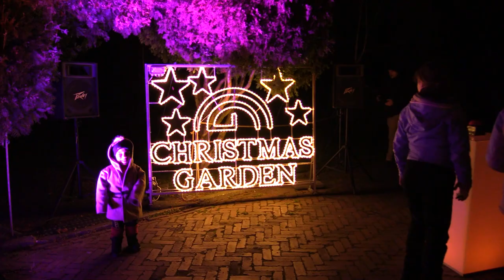TVS SILESIA FLESZ 17.11.2022